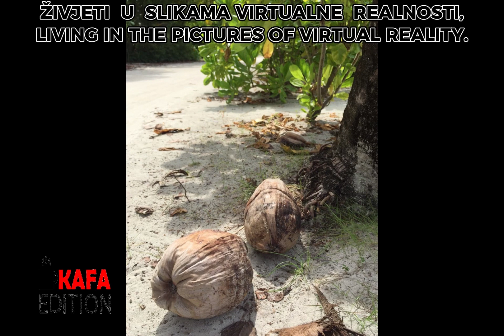ŽIVJETI U SLIKAMA VIRTUALNE REALNOSTI, LIVING IN THE PICTURES OF VIRTUAL REALITY.